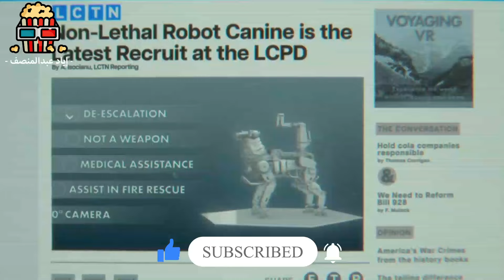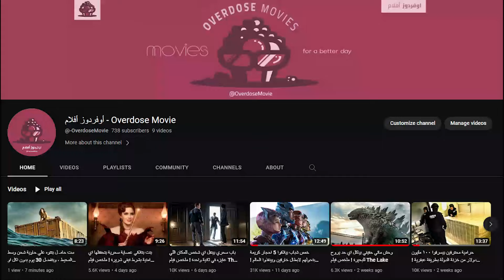شاب عنده قوة خارقة بينتقم لـ أمه اللي ماتت من كل عصابات المدينة! ملخص فيلم Code 8 part 2